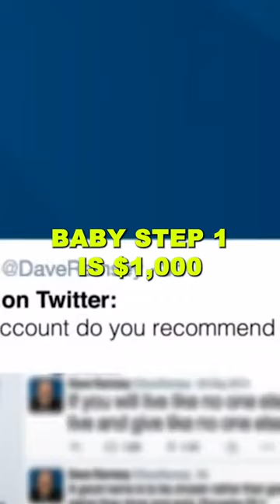Break Free with Baby Steps - Dave Ramsey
Unlock financial freedom with Dave Ramsey's straightforward baby steps. This concise guide walks you through saving your first $1,000, eliminating debt, and building a fully funded emergency fund. Watch and discover how these simple steps can help you break free from financial stress and set you on the path to financial independence. Perfect for beginners on their financial journey or those seeking effective strategies for savings and debt management. Remember, every big journey starts with baby steps.